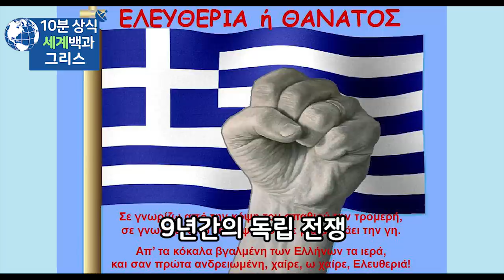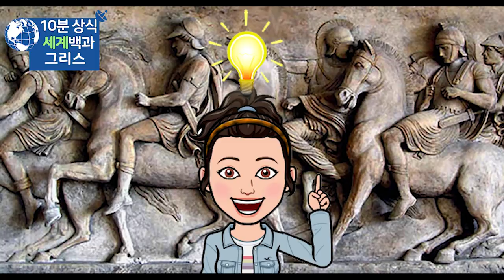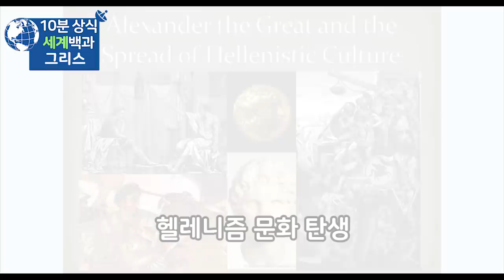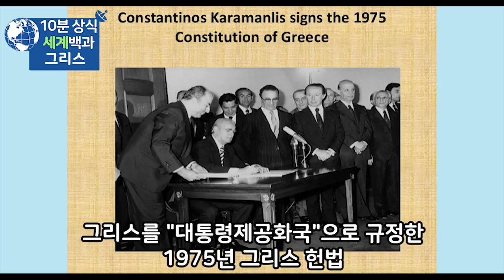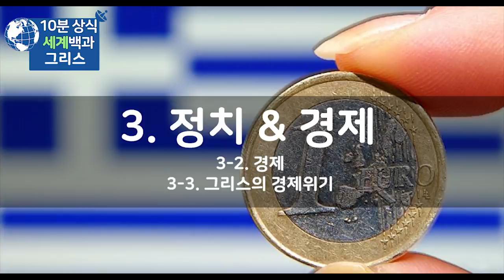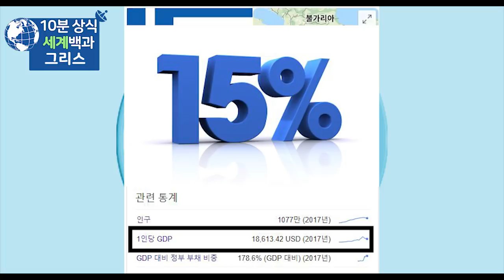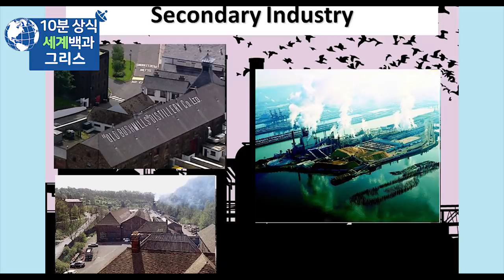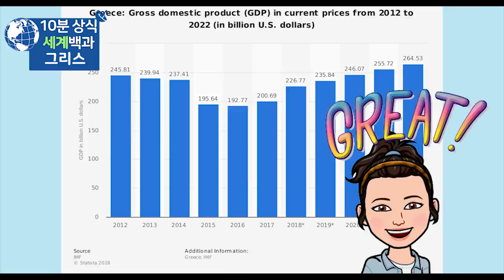고대부터 현대까지, 그리스 역사 정치 경제 - 세계백과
그리스
그리스 역사
그리스 정치
그리스 경제
세계백과